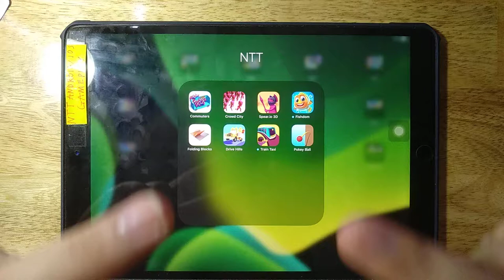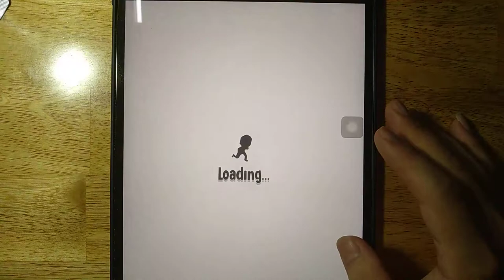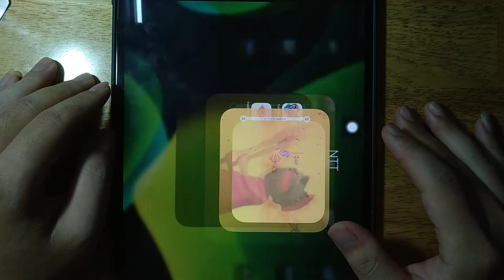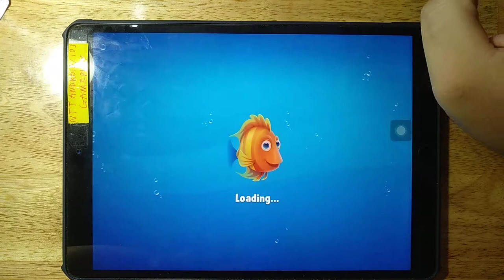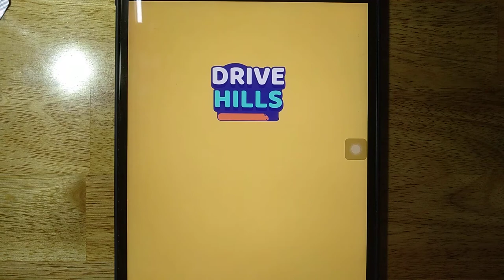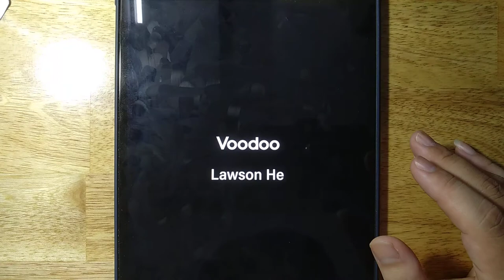Commuters| Crowd City| Spear io 3D| Fishdom| Folding Blocks| Drive Hills| Train Taxi| Pokey Ball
Android GamePlay
iOS GamePlay
iPad GamePlay
GamePlay Walkthrough